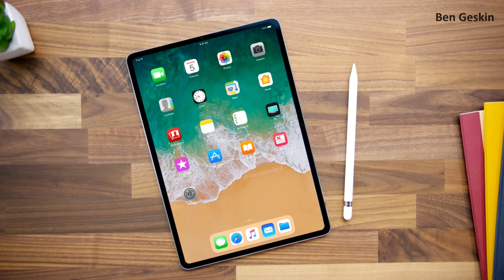Loopcast 202: Moto Z3 com conexão 5G, Apple de UM TRILHÃO, Novo iPad Pro, notícias e mais!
Compre seu iPhone, iPad ou Mac na GO Imports!